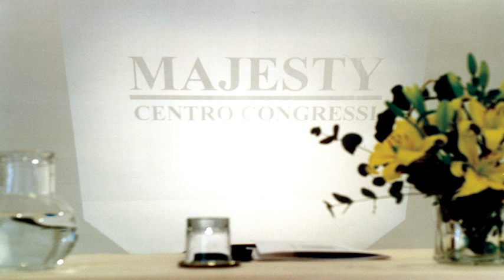Hotel Majesty Bari - Bari - Italy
Hotel Majesty Bari hotel city: Bari - Country: Italy

Address: Via Gentile 97/B; zip code: 70126

Hotel Majesty Bari is surrounded by the green areas outside the centre of Bari, approximately 6 km away. Enjoy a comfortable stay in a modern building with fitness facilities. Free Wi-Fi is available throughout.

 -- Entouré d'espaces verts, l'Hotel Majesty Bari se trouve à environ 6 km du centre de Bari. Vous passerez un séjour dans un bâtiment confortable et moderne doté d'installations de remise en forme.

 -- El Hotel Majesty Bari está rodeado por zonas verdes en las afueras de Bari, a unos 6 km del centro. El hotel ocupa un moderno edificio equipado con instalaciones de fitness y conexión Wi-Fi gratuita.

 -- Das moderne, komfortable Hotel Majesty Bari begrüßt Sie inmitten von Grünflächen, rund 6 km vom Zentrum Baris entfernt mit Fitnesseinrichtungen und kostenlosem WLAN in allen Bereichen.

 -- Hotel Majesty Bari wordt omgeven door de groene gebieden buiten het centrum van Bari, op ongeveer 6 km afstand. Geniet van een comfortabel verblijf in een modern gebouw met fitnessfaciliteiten. Er is in de hele accommodatie gratis WiFi beschikbaar.

 -- Situato fuori dal centro di Bari, a circa 6 km, l'Hotel Majesty Bari è una struttura circondata dal verde, che vi garantirà un soggiorno confortevole in un moderno edificio dotato di strutture per il fitness e della connessione Wi-Fi gratuita in...

 -- O Hotel Majesty Bari está rodeado por áreas verdes, a cerca de 6 km do centro de Bari. Proporciona uma estadia confortável num edifício moderno com comodidades de fitness. O acesso Wi-Fi está disponível gratuitamente por toda a parte.

 -- Hotel Majesty Bariは、バーリの市内中心部から約6kmの緑豊かなエリアにあります。フィットネス施設付きのモダンな建物で、快適な滞在を楽しめます。館内全域で無料Wi-Fiを利用できます。  Hotel Majesty Bariの客室はエレガントなデザインで、衛星テレビが備わっています。  ヘルスクラブには、セミオリンピックサイズの屋内スイミングプール、ジム、サウナ、トルコ式バスがあり、利用にはリクエストが必要です。 ...

 -- Hotel Majesty Bari酒店位于巴里（Bari）郊外的绿地中，距离市中心约有6公里，为客人提供现代建筑住宿和健身设施，各处设有免费无线网络连接。  Hotel Majesty Bari酒店装饰典雅的客房设有卫星电视。  健身俱乐部设有半奥林匹克标准的室内游泳池、健身房和桑拿浴室，应要求提供土耳其浴室。  Restaurant Amulet 餐厅提供阿普利亚提供美味以及国际美食。

 -- Hotel Majesty Bari znajduje się pośród zieleni, około 6 km od centrum miejscowości Bari. Goście tego nowoczesnego obiektu mają do dyspozycji zaplecze fitness.

 -- Отель Majesty Bari окружен парковой зоной в 6 км от центра города Бари. услугам гостей современное здание с фитнес-центром. Во всем здании работает бесплатный WiFi.

 -- Hotel Majesty Bari omges av grönområden och ligger cirka 6 km från centrala Bari. Här erbjuds du en bekväm vistelse i en modern byggnad med gymfaciliteter. Gratis Wi-Fi finns i alla utrymmen.

 -- تحيط بفندق Majesty Bari المساحات الخضراء، ويقع خارج وسط مدينة باري، على بُعد 6 كم تقريبًا. ويُمكنكم الاستمتاع بإقامة مريحة في مبنى عصري مُجهز بمرافق للياقة البدنية. وتتوفر خدمة الواي فاي المجانية في جميع أنحاء المكان.

 -- Το Hotel Majesty Bari βρίσκεται σε απόσταση περίπου 6χλμ. έξω από το κέντρο του Μπάρι και περιβάλλεται από χώρους πρασίνου. Υπόσχεται άνετη διαμονή σε ένα σύγχρονο κτήριο με γυμναστήριο. Σε όλους τους χώρους παρέχεται δωρεάν Wi-Fi.

 -- Hotel Majesty Bari er omgitt av grønne områder utenfor sentrum av Bari, rundt 6 km unna. Her kan du ha et komfortabelt opphold i en moderne bygning med treningsrom. Wi-Fi er gratis i hele bygningen.